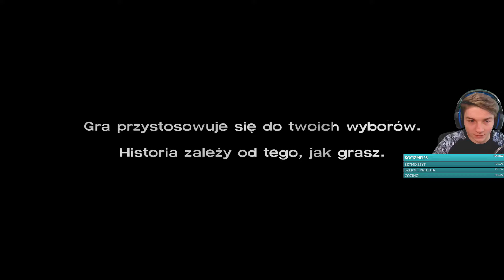JAK POZNAŁEM CLEMENTINE.. - THE WALKING DEAD #1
► Chcesz być na bieżąco? Zostaw suba z dzwoneczkiem!
► Chcesz więcej? Rozwiń opis!

Inne nazwy serii (na potrzeby YouTubowe):
- Polski gameplay The Walking Dead / Polski gameplay TWD
- Zagrajmy w The Walking Dead / Zagrajmy w TWD
- Let's play The Walking Dead / Let's play TWD
- Gameplay The Walking Dead / Gameplay TWD
- The Walking Dead gameplay PL / TWD gameplay PL
- The Walking Dead po polsku / TWD  po polsku
- The Walking Dead PL / TWD PL